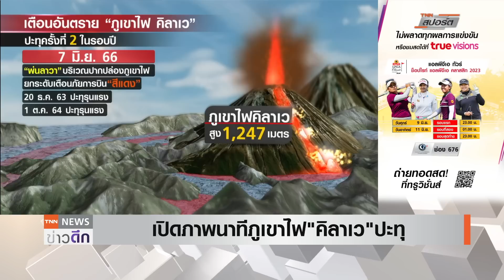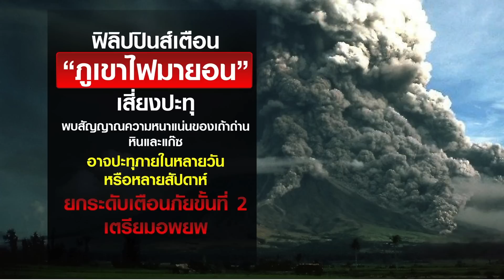เปิดนาทีภูเขาไฟ "คิลาเว" ปะทุ โตรอนโตเมืองในหมอกควันไฟป่า | TNN ข่าวดึก | 8 มิ.ย. 66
ฟิลิปปินส์เตือนว่า ภูเขาไฟมายอนอาจปะทุอย่างเป็นอันตรายในอีกไม่กี่วันหรือไม่กี่สัปดาห์ข้างหน้าและขอให้ประชาชนที่อาศัยอยู่ในละแวกใกล้เคียงอพยพออกจากบ้านเรือนไปยังสถานที่ปลอดภัย  เปิดภาพนาทีภูเขาไฟ "คิลาเว" ในสหรัฐฯ ปะทุครั้งแรกในรอบ 3 เดือน พ่นลาวาออกมา ยกระดับเตือนภัยการบินเป็นระดับสีแดง